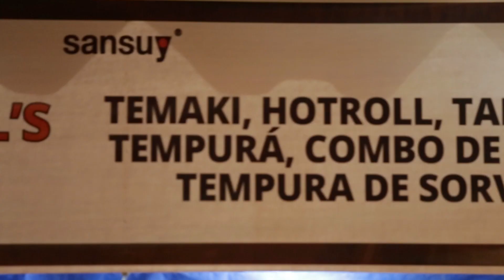Apresentação Akimatsuri Mogi das Cruzes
“O Festival de Outono, ou Akimatsuri, é um dos festivais mais tradicionais da colônia japonesa do Estado de São Paulo. É realizada desde 1986, em Mogi das Cruze s, pelo Bunkyo de Mogi das Cruzes, sempre no mês de abril, por um grupo de voluntários que tem como missão ajudar a associação no resgate e divulgação da cultura japonesa.”